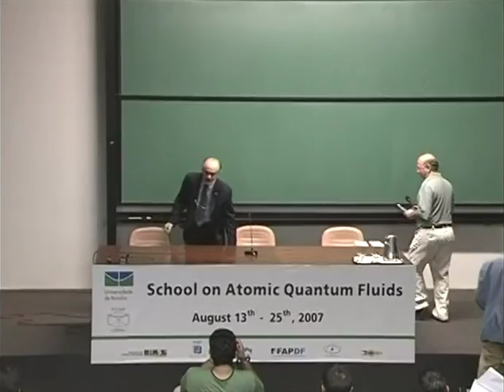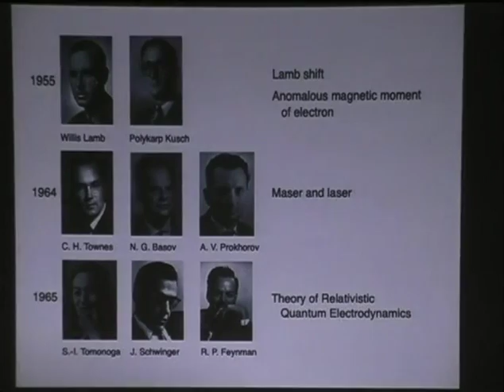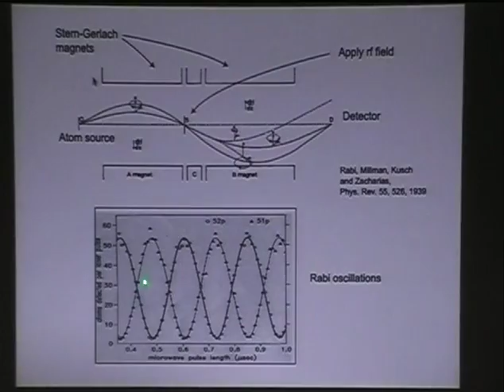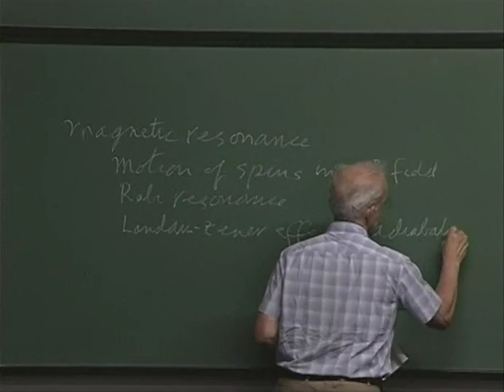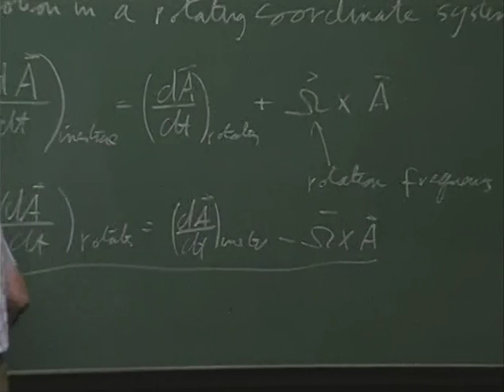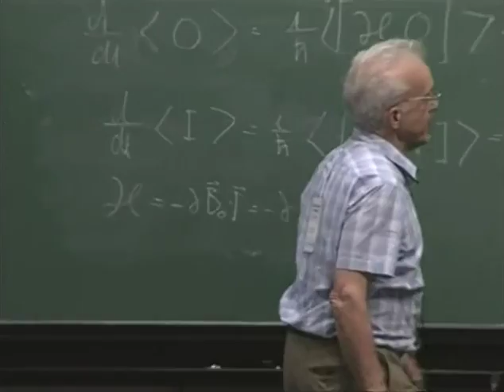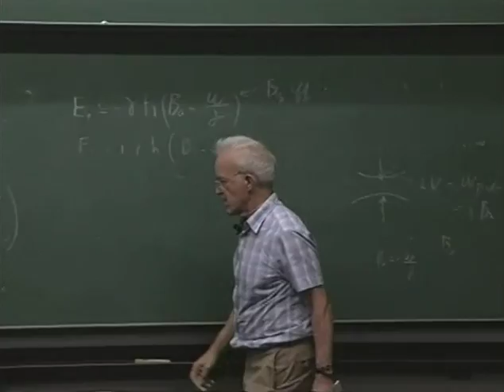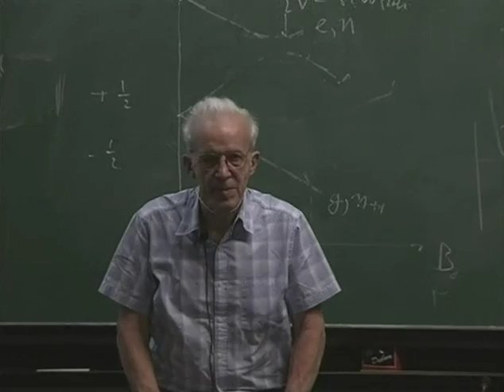Introduction to Cold Atoms Physics: Atomic Struture, Light Forces: Prof. Dr. Daniel Kleppner (1)